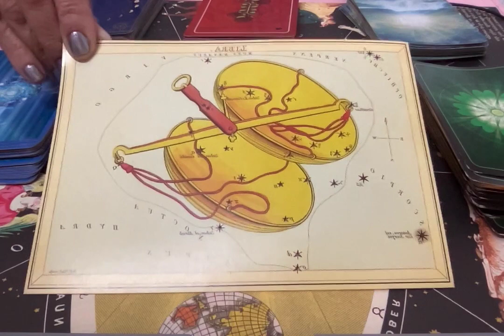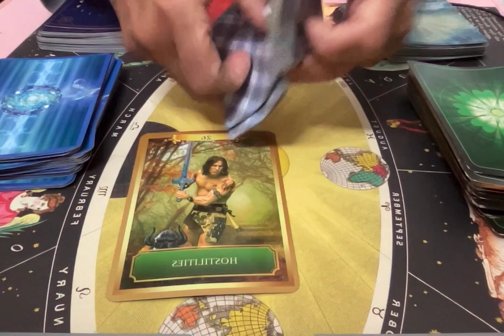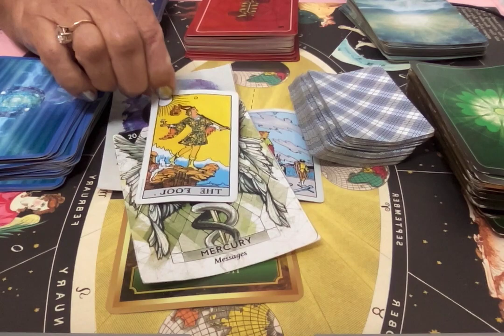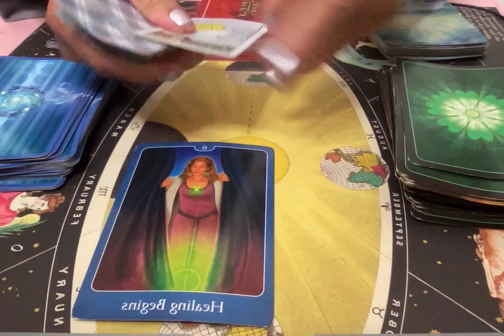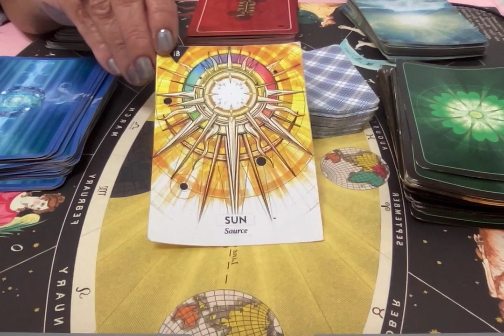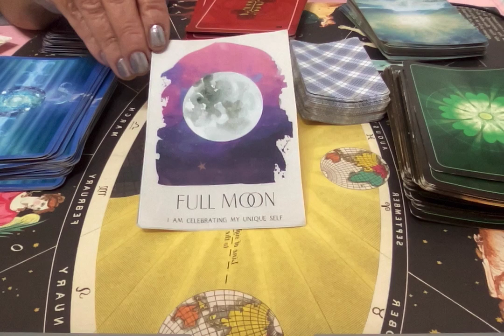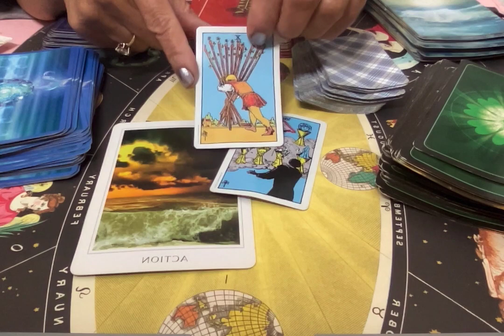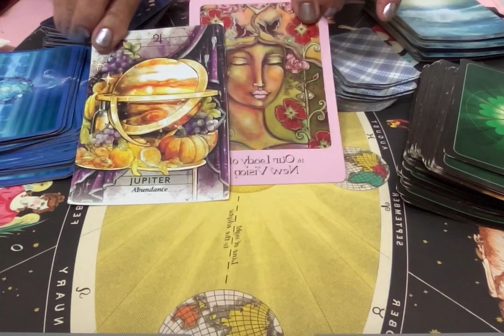Libra:Monthly Astro/Tarot Reading for Jan 2024. The Mercury RX ends. Pluto shifts cosmic direction.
There is a major shift of energy in Jan. The planet Mercury encourages moving forward in the New Year with solid changes and power planet Pluto shifts into the sign of Aquarius bringing determination and willpower. This is an incredible month for manifesting your dreams and reaching your goals. Spiritual Tarot, Monthly Astro Tarot reading, monthly horoscope, Spiritual guidance. Beginning of the year 2024 forecast. Schedule a reading at KimAllen.com